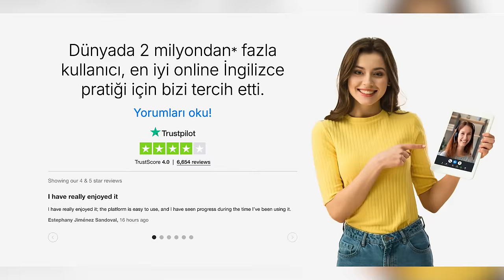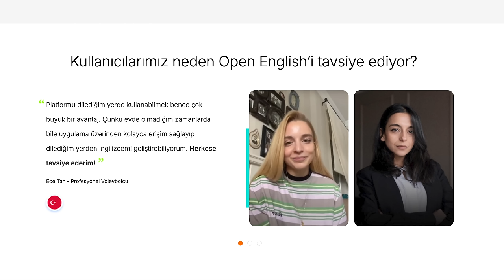Yurtdışında İş Bulmak: BEDEL ÖDENDİ!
Bu videoda yurtdışına taşındıktan sonra iş bulma süreçleriyle ilgili iki deneyimli arkadaşımla birlikte sizlere bir takım bilgiler aktarmaya çalıştık. Video içerisinde bir bilgisayar mühendisi arkadaşım bir de online pazarlama yöneticisi arkadaşım yer alıyor.

Umarız kafanızdaki soruların bir kısmına cevap verebilmişizdir.